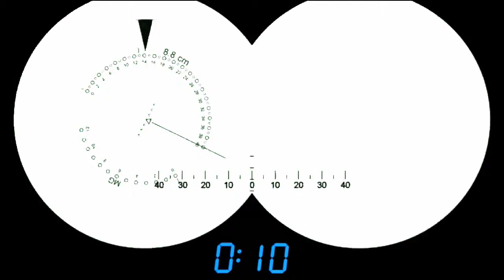Auto Accident Lawsuit Loans * 1-888-201-6340 * Utah * Idaho * Wyoming * Lawsuit Loans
If you have a friend or family member that has been a victim of a Semi accident give the 247-Help Group a call we can connect you with a after hours attorney or Pre Settlement funding agent to assist you with your financial obligations.